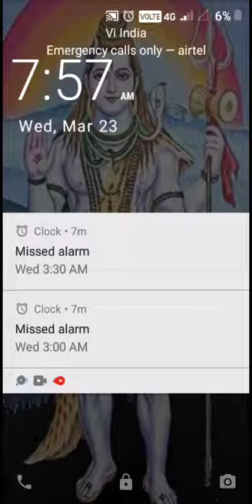Snake and ladders 2 player | Ludo king snake and ladder 2 player match | Snake ladder game 2022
Ludo New game
Ludo board game
Ludo game online play
MrSONUKUMARTIWARI ludo king game Ludo game download
Ludo New game
Ludo board game
MrSONUKUMARTIWARI ludo king game Snake and ladders 2 player | Ludo king snake and ladder 2 player match | Snake ladder game 2022